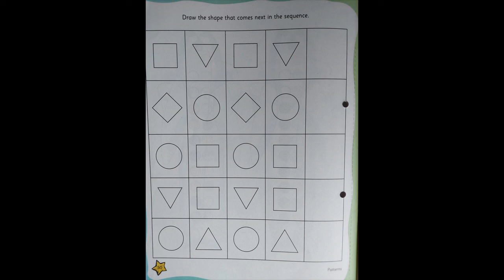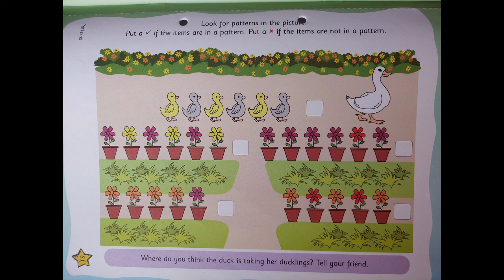The Orbis School - Mathematics - Jr KG - Pattern